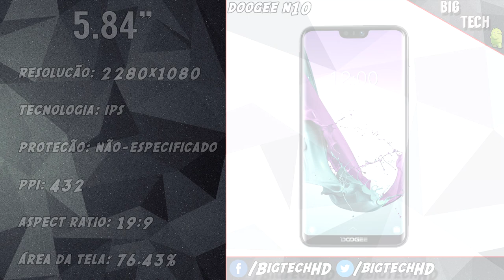Doogee N10 | Celular de 80 dólares com processador diferenciado, vale a pena? | BigTech